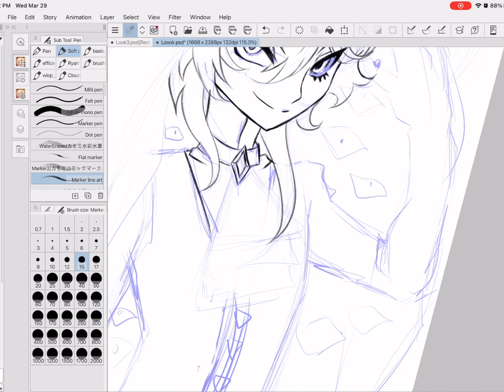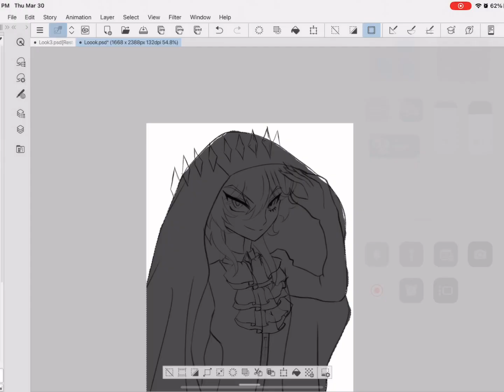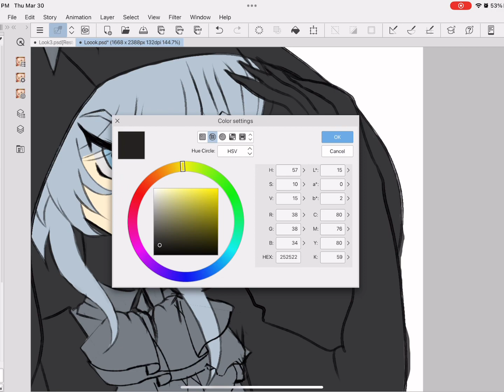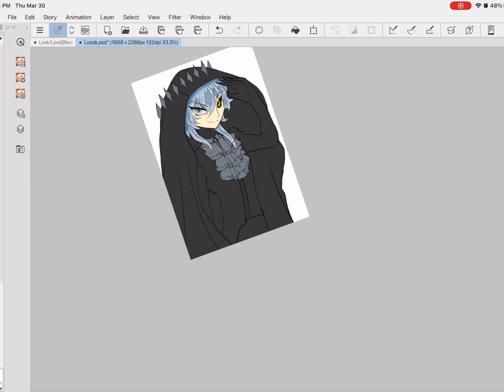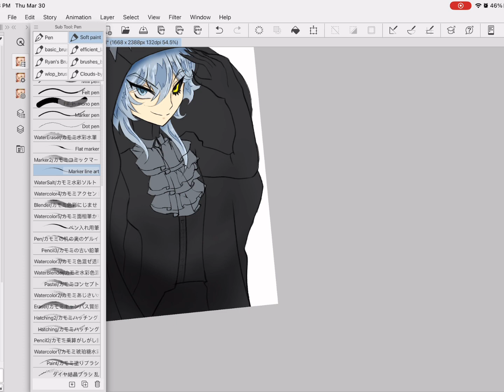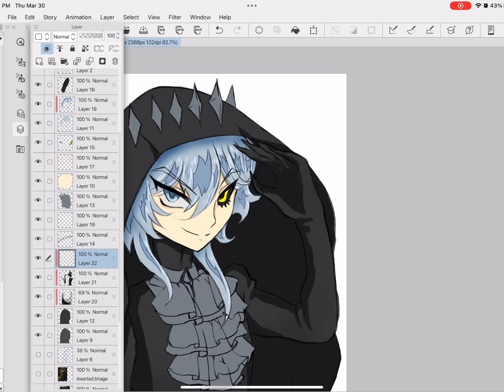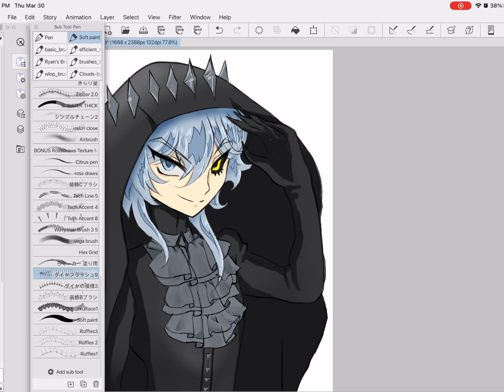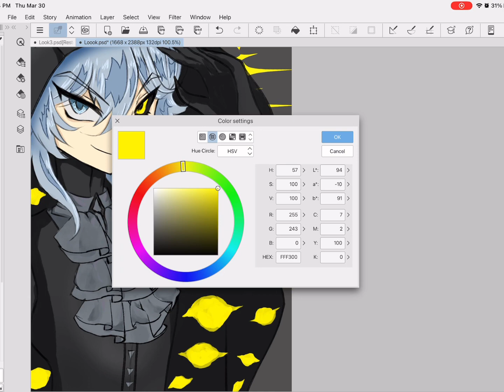👁️‍🗨️ oc speedpaint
hello back again with another speedpaint with one of my fav oc
Which sadly i dont have an name for
If u would like to suggest an name leave it in the comments

Also follow my other social media for more art
Instagram artbytenecia
Twitter Teneciadraws

Thank you and have an bless day!